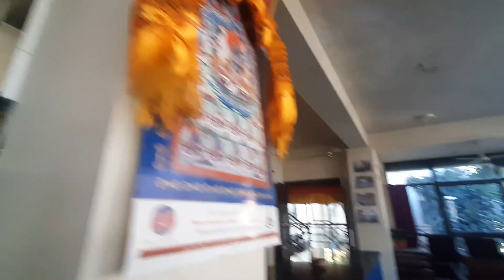Bhutan trip with friends ❤️ || Indiatobhutan ||kaju Basumatary